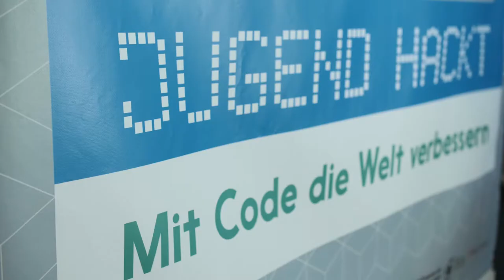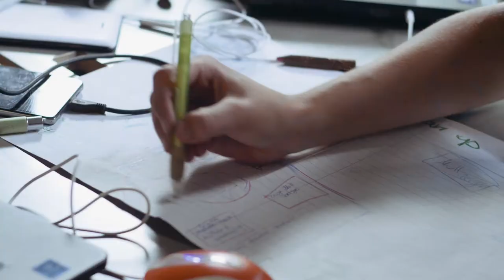Unterwegs mit Mareike *_* Jugend hackt